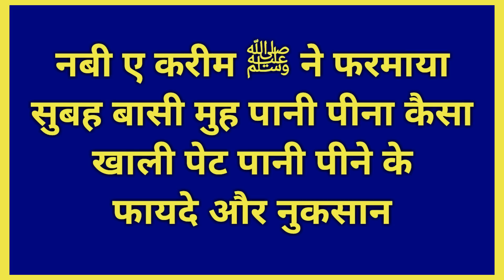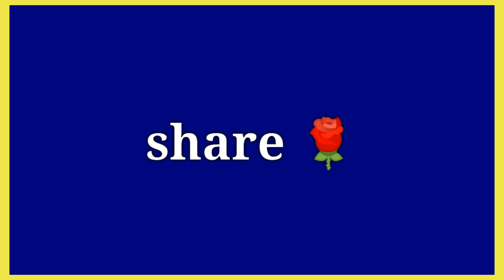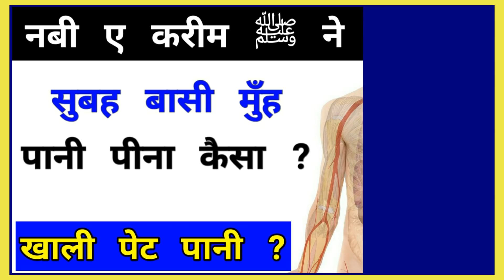सुबह बासी मुह पानी पीना कैसा - Huzoor ﷺ ne farmaya // नबी ए करीम हुज़ूर ﷺ ने फरमाया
Assalamualaikum friends,

Share more.

Allah Hafiz .

Syed ali